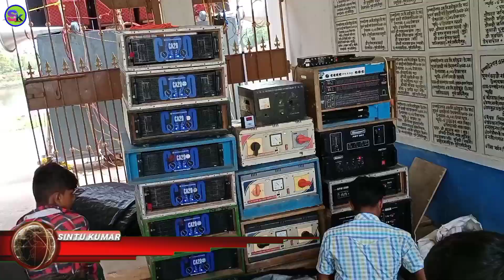Maa Laxmi Music ulto Rath Yatra special fast day//sk exclusive